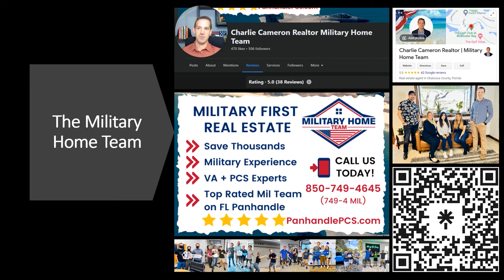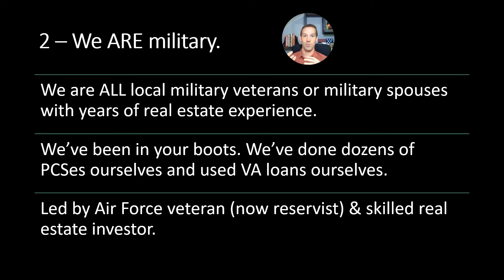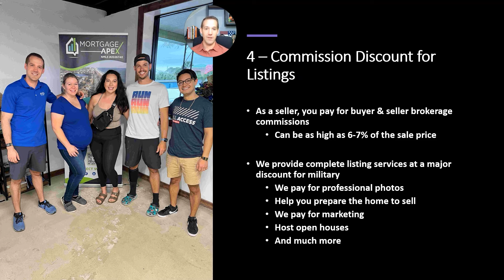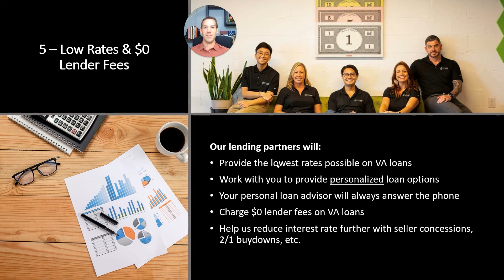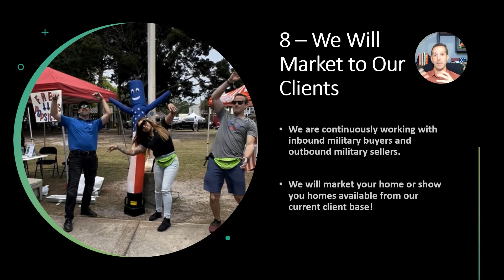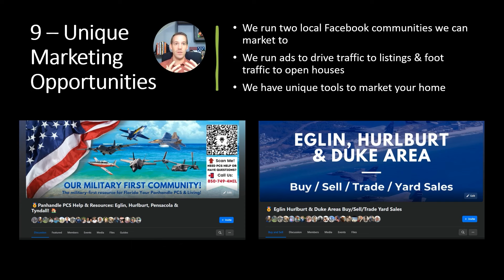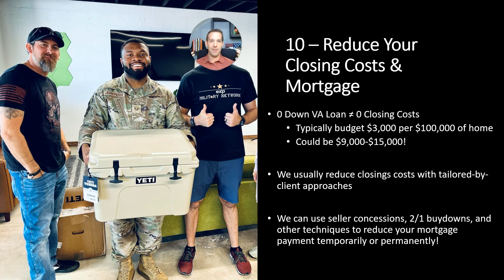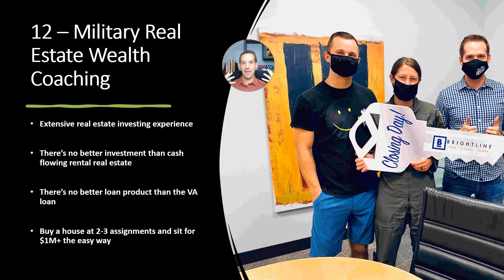12 Reasons to Work with the Military Home Team | Charlie Cameron Realtor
✅ Call or Text Us Directly ► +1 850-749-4MIL (4645)
ˍˍˍˍˍˍˍˍˍˍˍˍˍˍˍˍˍˍˍˍˍˍˍˍˍˍˍˍˍˍˍˍˍˍˍˍˍˍ
In this video, I'm sharing 12 reasons to work with the Military Home Team.
Whether you're looking for a new career or just need some help getting your life back on track, the Military Home Team can help. I'm passionate about helping veterans and their families find the homes they deserve, and I think you'll love working with the Military Home Team too!
ˍˍˍˍˍˍˍˍˍˍˍˍˍˍˍˍˍˍˍˍˍˍˍˍˍˍˍˍˍˍˍˍˍˍˍˍˍˍ

🔥Fill out this short form and the Military Home Team will find the perfect home for your family in the Panhandle or help you sell your home for top dollar!

🎖️ Are you a military member or family in the Panhandle?  We welcome you to join our military-first PCS community full of resources, support, and information for Eglin, Hurlburt, Tyndall, Pensacola NAS, and Whiting Field!

💯 For all your real estate, military and veteran support, and relocation needs, connect with the best dang team on the Panhandle in whichever way suits you best:

🏡Search for Panhandle homes on the beautiful Emerald Coast right now

It lets me know I'm providing value every week, which is what matters most. 😃
ˍˍˍˍˍˍˍˍˍˍˍˍˍˍˍˍˍˍˍˍˍˍˍˍˍˍˍˍˍˍˍˍˍˍˍˍˍˍ
ˍˍˍˍˍˍˍˍˍˍˍˍˍˍˍˍˍˍˍˍˍˍˍˍˍˍˍˍˍˍˍˍˍˍˍˍˍˍ
ˍˍˍˍˍˍˍˍˍˍˍˍˍˍˍˍˍˍˍˍˍˍˍˍˍˍˍˍˍˍˍˍˍˍˍˍˍˍ
All data, house pricing, stats, and anything else mentioned are always subject to change and are provided merely as an example at the time of this recording.

📖 Video Chapters
0:00 – Intro
0:55 – Top Rated Military- First Real Estate Team
1:31 – We Are Military
2:35 – We Pay for your Home Warranty
3:00 – Commission Military Discount
3:46 – Competitive Rates & Zero Lender Fees on VA Loans
4:59 – Discounted Title Fees for Military
5:35 – VA Loan & PCS Experts
7:01 – Marketing to Our Inbound & Outbound Clients
7:30 – Unique Marketing Opportunities
8:21 – Skilled at Reducing Closing Costs & Mortgage Payments
9:37 – We Can Refer and work with an Agent at Your Leaving/Gaining Base
10:29 – Military Real Estate Wealth Coaching
11:22 – Questions?
11:47 – Would You Like to Join Our Team?